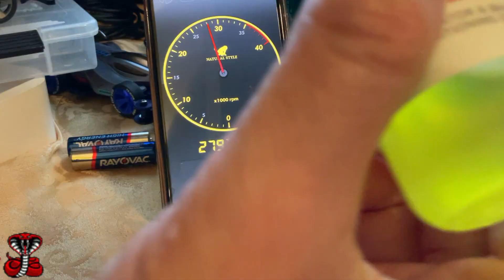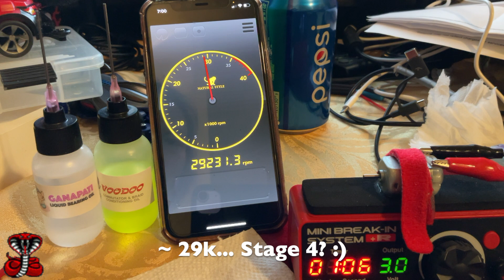Tamiya Mini 4WD Box Stock Motor from 18k to 29k RPM - Venom Tuned Break-In Method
Watch me use my Venom Tuning techniques to optimize a box stock motor from 18k to 29k RPM! The app I'm using is Giri on an iPhone.